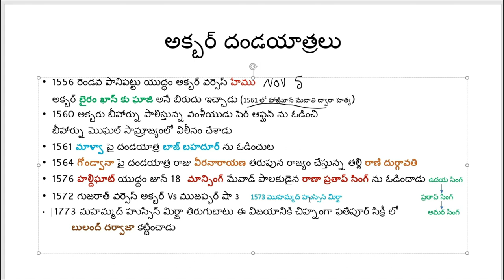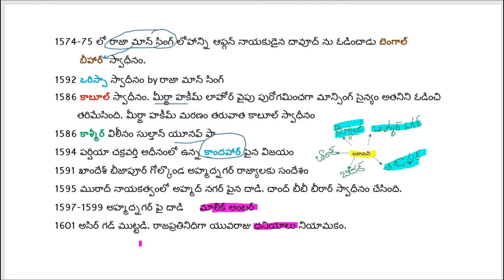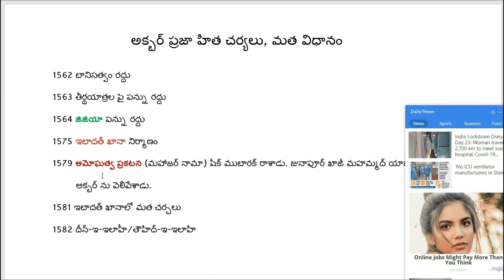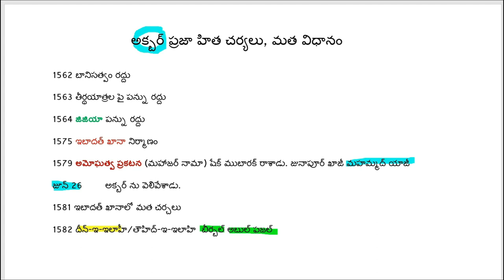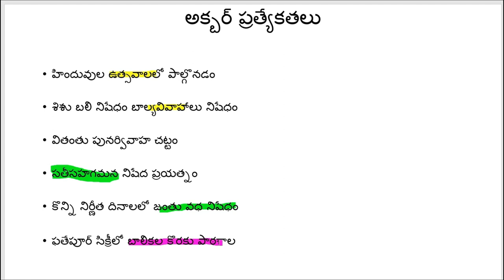Akbar Part-I అక్బర్-1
This video presents some basic information about Akbar like his parents, expeditions, religious policy etc.